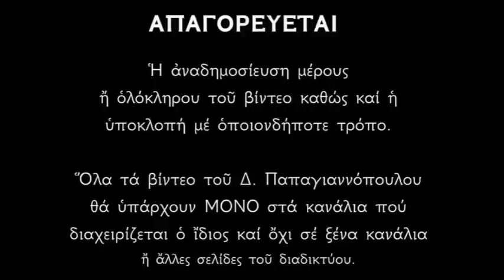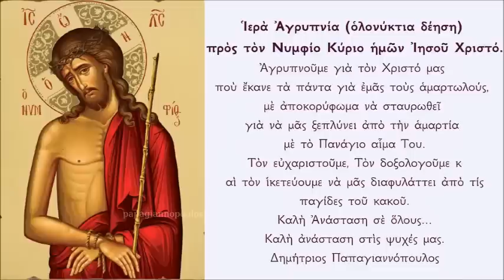Μεγάλη Εβδομάδα 2023 - ΙΕΡΑ ΑΓΡΥΠΝΙΑ για τον Νυμφίο Χριστό | Δημήτριος Παπαγιαννόπουλος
Ιερά Αγρυπνία Μεγάλης Εβδομάδος.

*** ΠΡΟΣΟΧΗ !!!